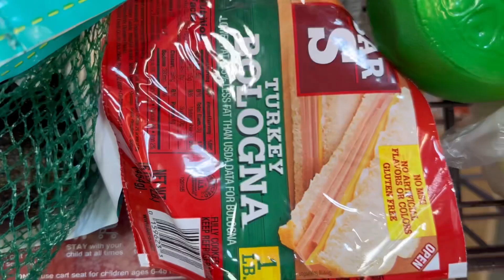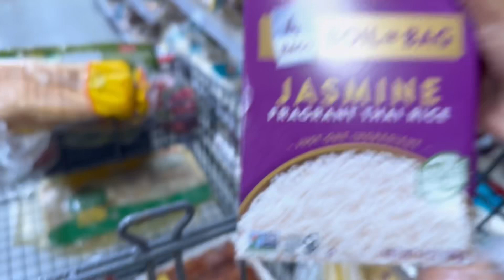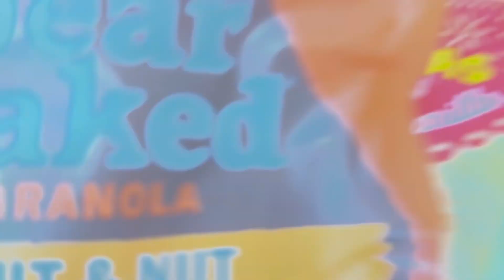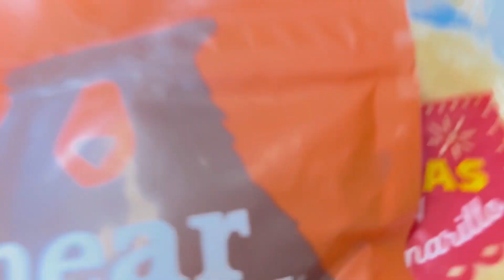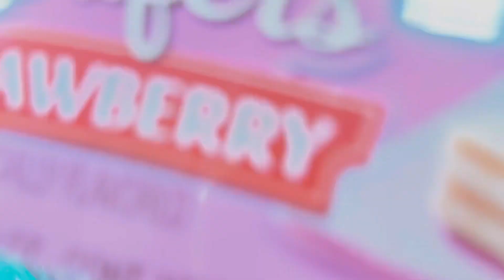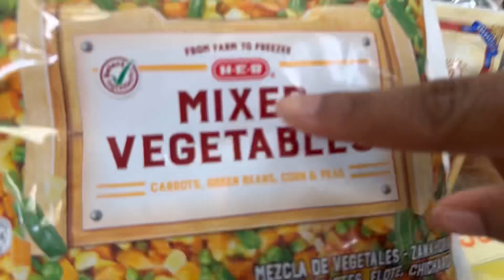Grocery Shop With Us For The Week| How much did we spend? 🤔 | Family of 5 | H-E-B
I usually do not take the whole family to grocery shop because it’s a lot of work. Today we all needed to get out so we decided to go as a family. We picks staples and then there’s just random items. We were shopping on a empty stomach so that’s why you would see more snacks than meals 🙄 Don’t worry I’ll be back BY MYSLEF next with with a List ✅

Musician: Jeff Kaale

Musician: LiQWYD

Musician: Jeff Kaale

MY CHANNEL OVERVIEW:
Just a mommy here enjoying life with her beautiful family. In my free time, I love making hair videos so I will be mainly posting DIY hairstyles. Remember when watching, I am not a professional. I love experimenting on my own head. Also,  you will be getting some lifestyle videos and randomness that I feel like posting.